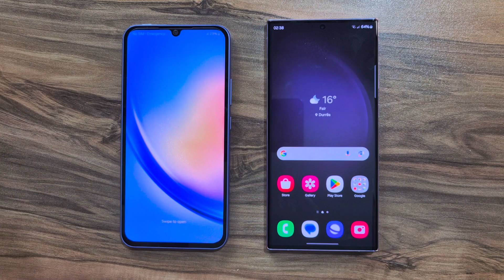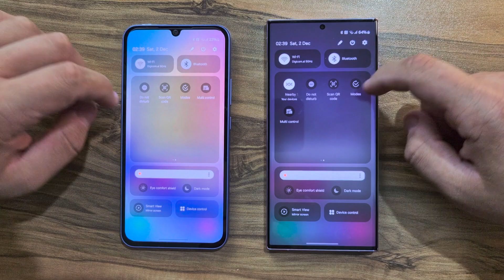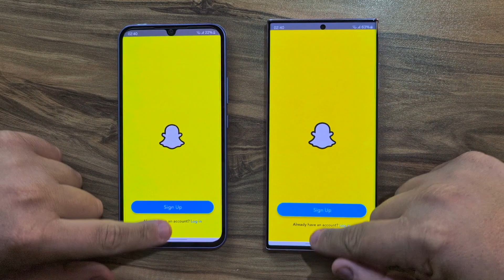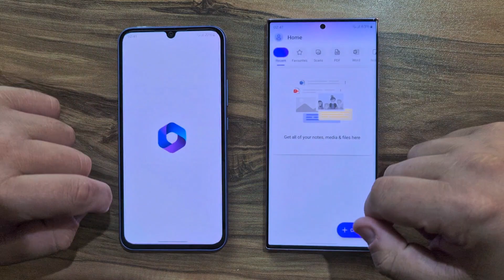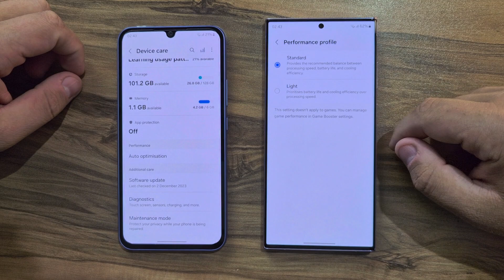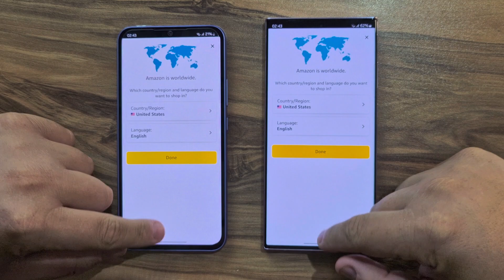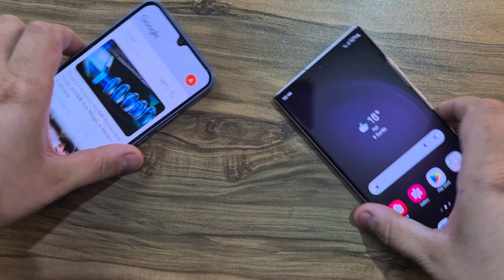Samsung Galaxy A34 vs Samsung Galaxy S23 Ultra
Amazon US ,

Amazon Italia (EU),

Compra A34,

Compra S23 Ultra,